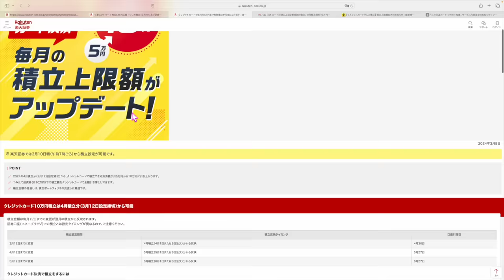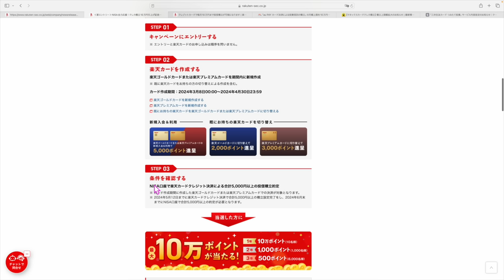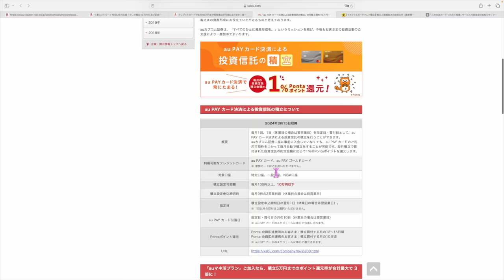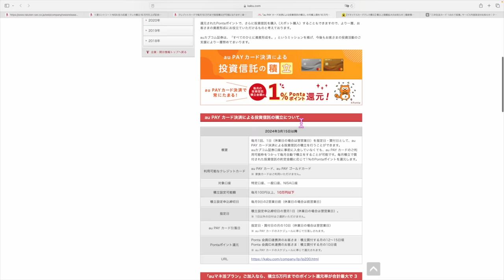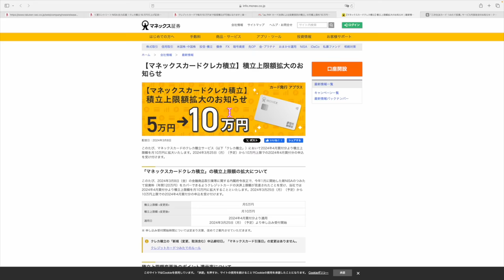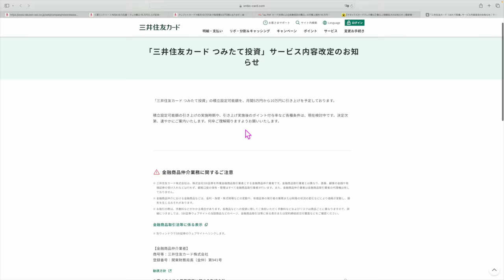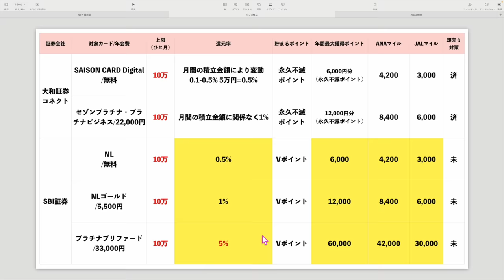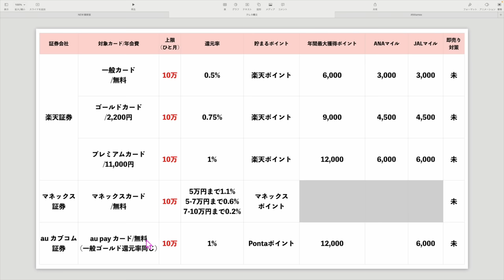マイル貯まる✈︎クレカ積立まとめ改訂版❗️❗️各証券会社がクレカ積立上限を5万円から10万円に引き上げへ💳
⚡️マイルクレカ診断・PP診断ポイント・サイト診断・マイル診断はこちら💁

番号　00098010